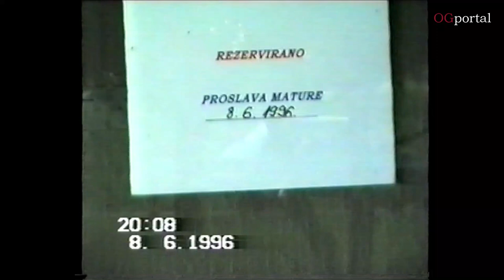Godišnjica mature 1996 godine okupljanje Restoran Sabljaci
Godišnjica mature 1996.  godine
Okupljanje u Restoranu Sabljaci
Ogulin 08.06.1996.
snimio Damir Magdić, Video "BEST"
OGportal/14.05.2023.